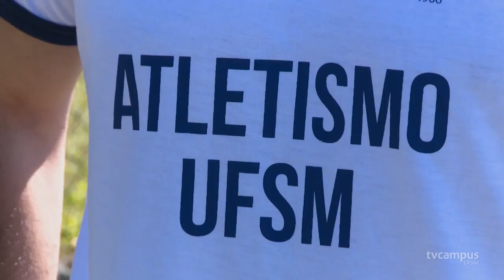Atletismo se destaca através do NIEEMS - TVC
O Núcleo de Implementação de Excelência Esportiva e Manutenção da Saúde atua nas três áreas que regem a UFSM: Ensino, Pesquisa e Extensão. São mais de 500 pessoas influenciadas diretamente pelo projeto! Quer saber como?! A gente mostra